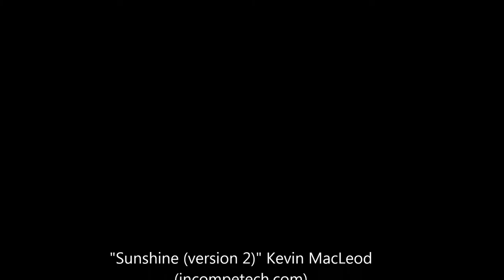813 Pritchard Place, Newtown Square, PA 19073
THIS HOME IS SOLD! 2 BR, 2 BA Condo for sale in Newtown Square, PA (Edgmont Twp). Located in Runnymeade Farms (one of the most desired communities in Delaware County). Top-of-the-line amenities throughout including hardwood floors and a granite kitchen. Offered at $200,000.